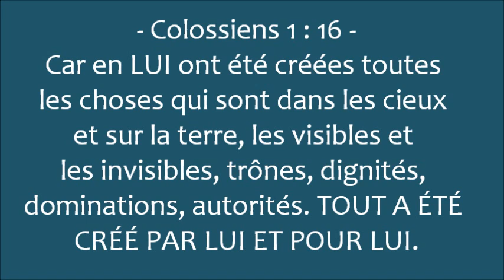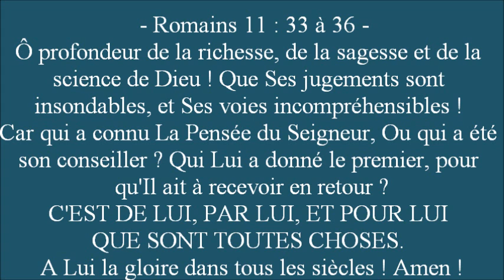Toutes Choses sont : de Lui, par Lui, et pour Lui - (Shora Kuetu)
Job 41 : 2  ---  De qui suis-Je le débiteur ? Je le paierai. SOUS LE CIEL TOUT M'APPARTIENT.